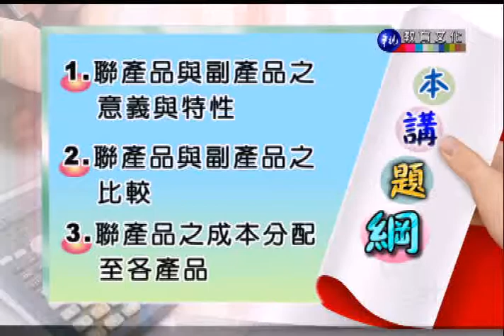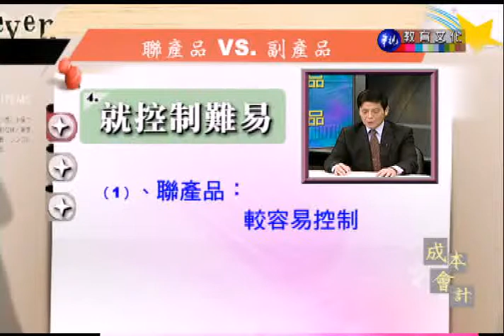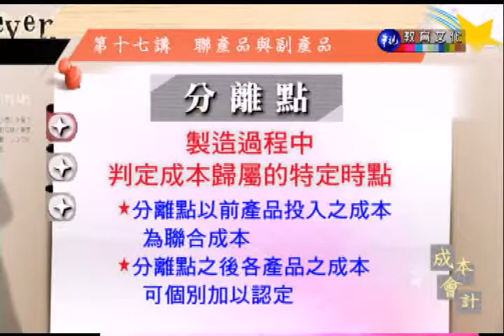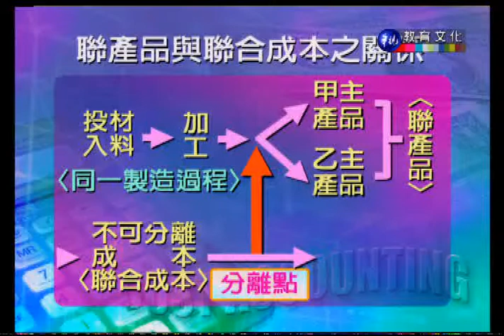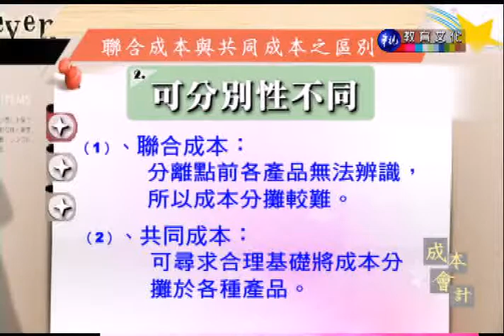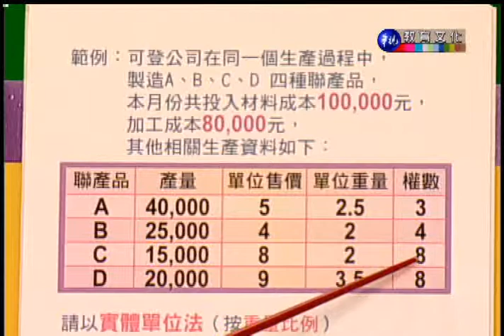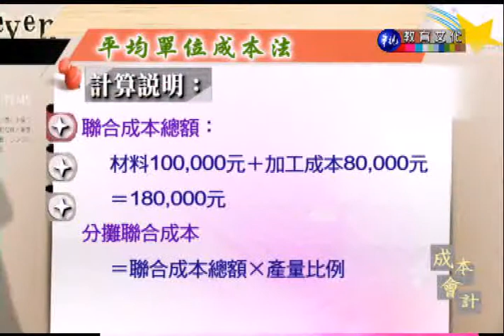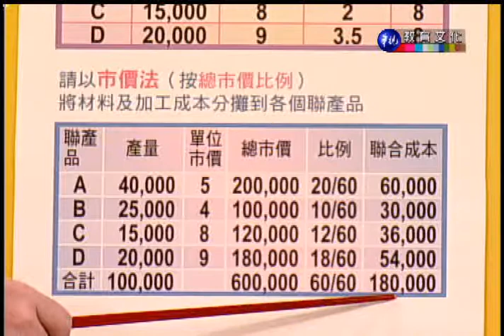成本會計（上）（商專）_第17講